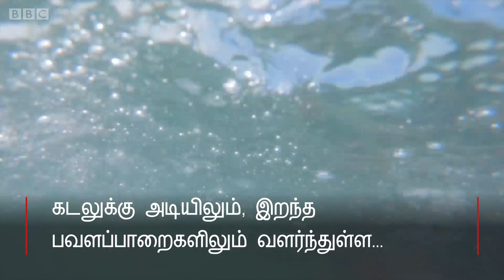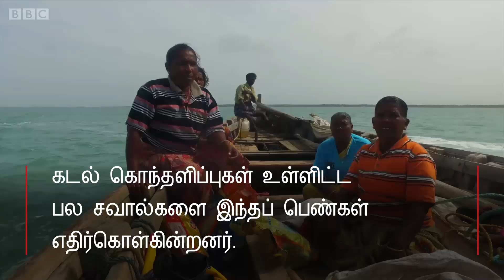கடல் பாசி எனும் பொக்கிஷத்தைத் தேடி கடலில் இறங்கும் தமிழ் பெண்கள் | Rameswaram women sea divers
கடலுக்கு அடியிலும், இறந்த பவளப் பாறைகளிலும் வளர்ந்துள்ள கடற்பாசிகளை சேகரிக்க தமிழ் நாட்டின் இராமேஸ்வரத்தில் மூவாயிரம் பெண்கள் கடலில் முக்குளிக்கின்றனர்.